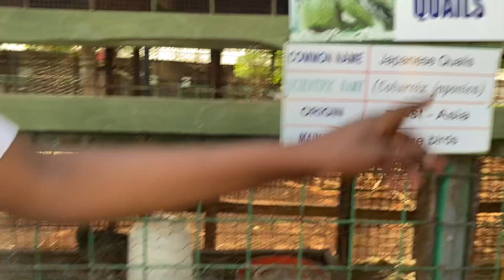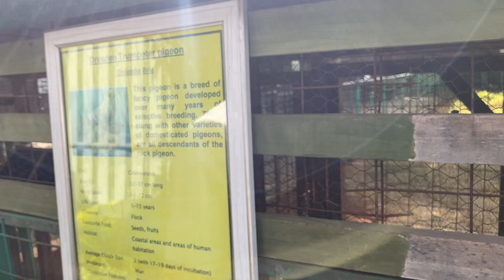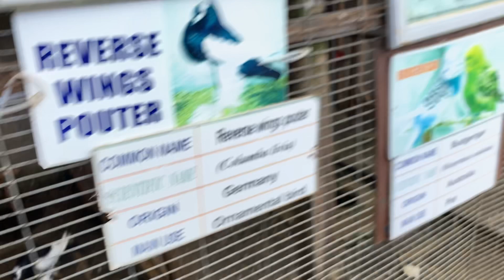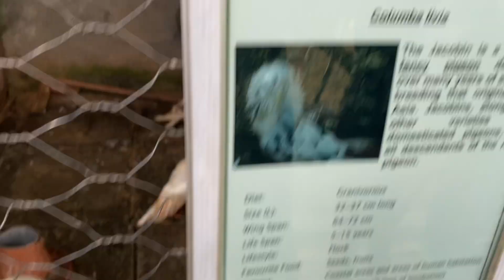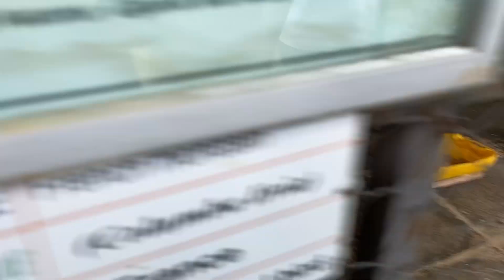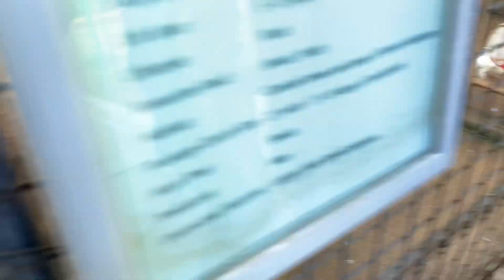Nairobi National Park is a national park in Kenya that was established in 1946 about 7 km (4.3 mi)